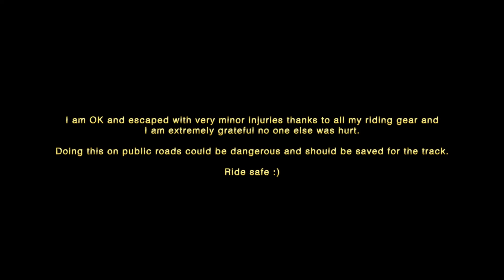CRASHED MY MOTORCYCLE - Kawasaki ZX-6R (Lowside)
Took the bike up Cypress Bowl to practice some knee drags. Ended up lowsiding the bike and crashing into a ditch. The bike is gone but there is some silver lining to all this :)

"At the end of last month I was involved in an accident which kept me grounded for some time. Fortunately, no major injuries were sustained other than the usual pains and an ego check. All things considered, I definitely got off easy but it was a great learning experience. Thankfully, I do not feel any PTSD from it and I am stoked and ready to get back on the saddle once I feel better. With that said, my partner in crime is going off to the happy bike farm where all good bikes go but will never be forgotten.

This one goes out to my very first bike and first love that unearthed and immortalized my passion for riding. I had anticipated keeping you forever but I must let you go now as your purpose in life has been fulfilled. You will be missed and everything I have learned and become as a rider is attributed to you. You took it like a champ and still came out shining bright as ever. Thank you for continuing to push my limits while keeping it cool, buddy. We’ve had one hell of a ride. ✌🏻"

FEATURING:
2011 Kawasaki ZX-6R
Gold (Vinyl wrap)

CARS:
2018 BMW M4 Coupé - 6MT (current)
2017 BMW M240i Coupé - 6MT, RWD (previous)

BIKES:
2011 Kawasaki Ninja ZX-6R
2020 Kawasaki Z125 Pro

RIDING GEAR:
Shoei X-14 Bradley Smith
Dainese Assen One Piece Leather Suit
Dainese Super Speed D1 Leather Jacket
Alpinestars SP-8 V2 Leather Gloves
SiDI ST Riding Boots
Sena 30K

CAMERAS:
Canon 80D